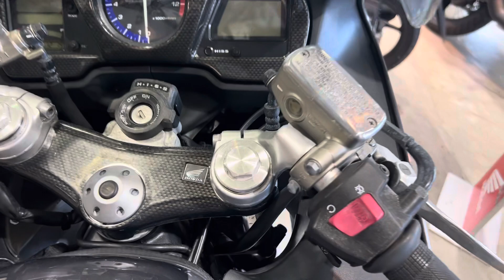Honda CBR1100XX Super Blackbird